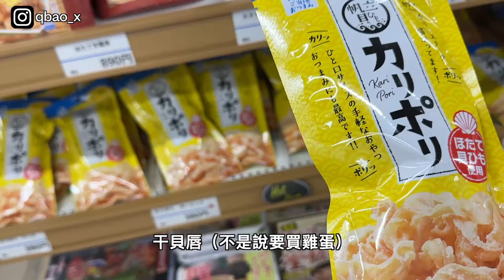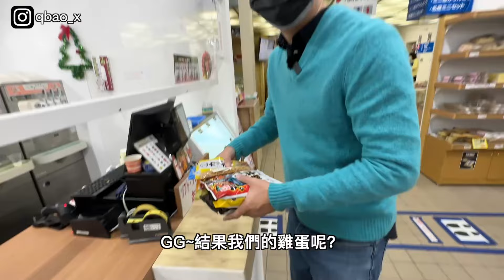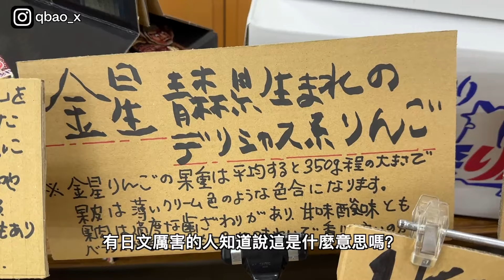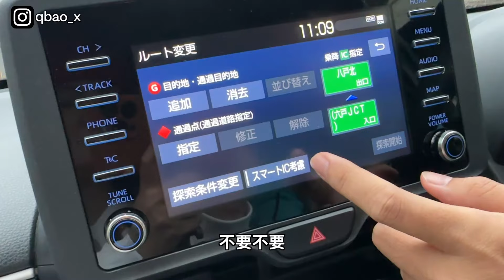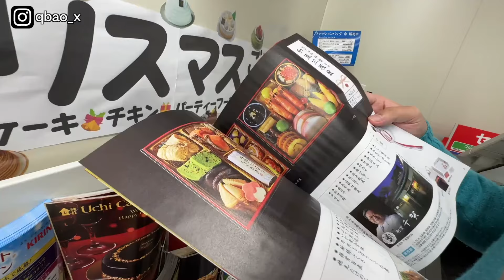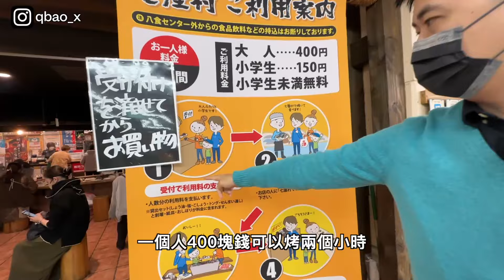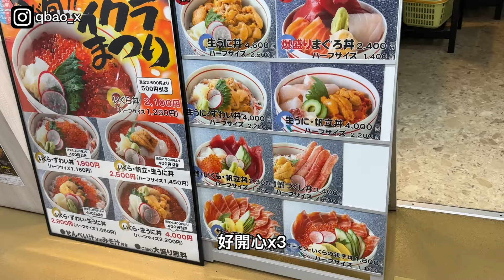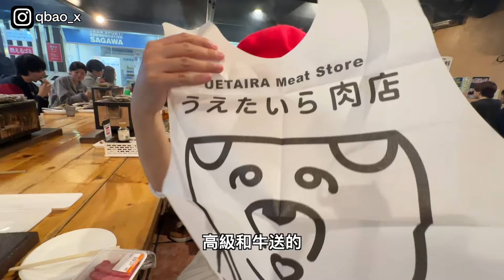這可能是日本最吸引我的海鮮市場 | 八食中心，七厘村 海鮮市場DIY燒烤| 淺虫溫泉道路休息站、煮蛋區、足湯 | 小夥伴旅遊去 日本ep.9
日本東北的青森是非常多美食的產地，其中位於八戶的八食中心更是讓人一次滿足對日本美食的所有幻想。裡面有許多海鮮肉鋪跟商家，可以直接購買喜歡的食材，再到位於市場中的七厘村燒烤。這麼棒的美食天地，大家一定要去吃吃看👍

0:00 淺虫溫泉道路休息站
4:51 淺虫溫泉煮蛋區、足湯
6:50 Lawson 便利商店
9:22 八食中心 海鮮市場
17:02 七厘村燒烤

ShopBack推薦碼 995iqS